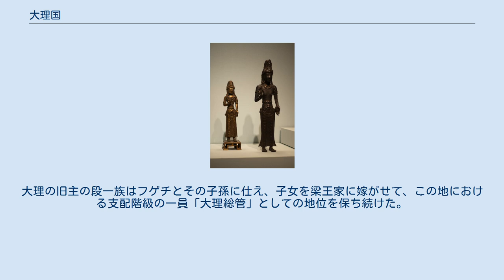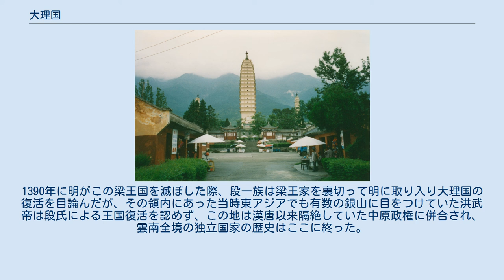大理国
大理国の位置 崇聖寺三塔（雲南省） 大理国で作られた観音像 大理国（だいりこく、dàlǐguó）は、937年に白蛮（チベット系のペー族）出身の段思平が南詔（およびその後継国家の大長和、大天興、大義寧）にかわって樹立した国家。
現在の雲南地方を主たる領域として統治していた。
集権的ではなく、君主権はそれ程強くなかったと考えられている。
 1094年、高昇泰は段氏の皇帝を廃し、国号を大中、元号を上治と改め、自ら皇帝として即位した。
しかし、1096年、臨終を迎えた高昇泰は、息子の高泰明に、政権を段氏に返すよう遺言した。
この中断より後の大理国は「後大理国」とも呼ばれる。
 君主は終始国内的には皇帝号を称していたが、後大理国時代の1117年に北宋より「雲南節度使大理国王」に冊封もされ、対外称号と国内称号を使い分けている。
1253年にモンゴル帝国の雲南・大理遠征を受けると、翌年大理はモンゴル帝国に降伏。
クビライがモンゴル帝国第5代皇帝となると、その地はクビライの庶子・フゲチに与えられ、雲南王国となった（のち梁王国と改称）。
大理の旧主の段一族はフゲチとその子孫に仕え、子女を梁王家に嫁がせて、この地における支配階級の一員「大理総管」としての地位を保ち続けた。
1390年に明がこの梁王国を滅ぼした際、段一族は梁王家を裏切って明に取り入り大理国の復活を目論んだが、その領内にあった当時東アジアでも有数の銀山に目をつけていた洪武帝は段氏による王国復活を認めず、この地は漢唐以来隔絶していた中原政権に併合され、雲南全境の独立国家の歴史はここに終った。
 首都は大理。
大理石の名前の由来としても知られる。
 太祖神聖文武帝（段思平） 文経帝（段思英） 文成帝（段思良） 広慈帝（段思聡） 応道帝（段素順） 昭明帝（段素英） 宣粛帝（段素廉） 秉義帝（段素隆） 聖徳帝（段素真） 天明帝（段素興） 孝徳帝（段思廉） 上徳帝（段廉義） 上明帝（段寿輝） 保定帝（段正明） 富有聖徳表正帝（高昇泰） 中宗文安帝（段正淳） 憲宗宣仁帝（段正厳） 景宗正康帝（段正興） 宣宗功極帝（段智興） 英宗亨天帝（段智廉） 神宗永恵帝（段智祥） 孝義帝（段祥興） 天定賢王（段興智）